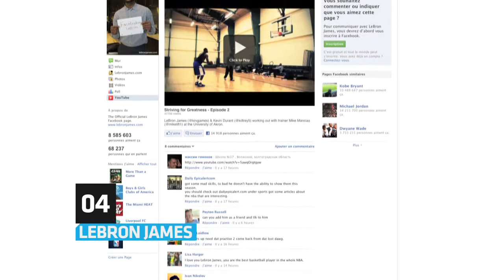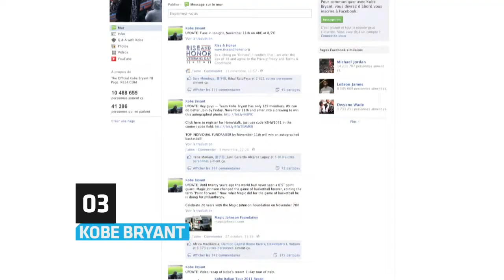Top Male: les sportifs les plus populaires sur Facebook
Dans le top Male cette semaine TRACE Sports s'intéresse aux sportifs les plus populaires sur Facebook.